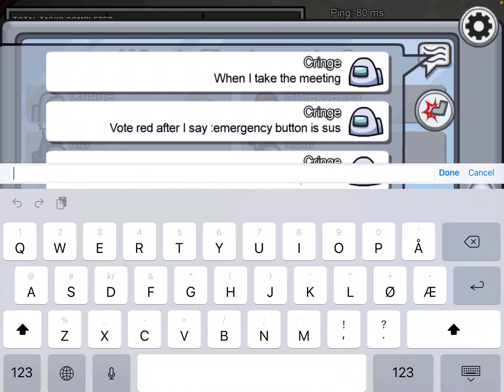Emergency button is sus meme